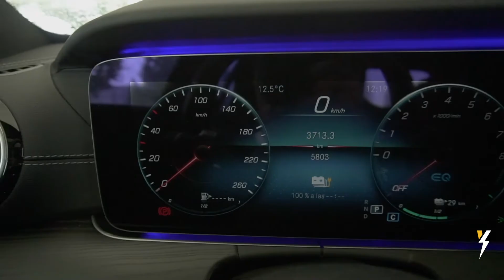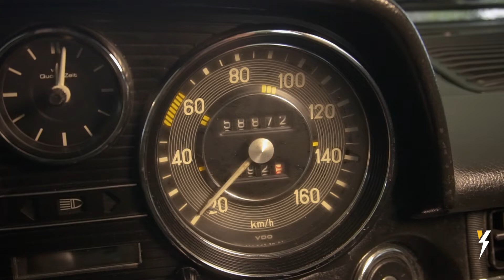Mercedes Clase E W214 vs Mercedes W115 - Comparativa en español | HolyCars TV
Este vídeo comparativa entre el Mercedes Clase E W214 y el W115 es uno de los más emotivos que hemos hecho jamás. Ponemos enfrente a dos generaciones de una de las berlinas más lujosas y con más historia del mercado, habiendo entre ellas casi medio siglo de distancia temporal.

Un reconocimiento al saber hacer de Mercedes y al propio Mercedes Clase E 2021, que ha evolucionado y ahora cuenta con esta versión híbrida enchufable de 320 CV de potencia. Una berlina de representación que, por comodidad, refinamiento y tecnología bien podría canibalizar algunas de las ventas de su hermano mayor.

Sin embargo, lo verdaderamente importante en esta comparativa del Mercedes Clase E es comprobar la evolución. Tanto de la marca, como del modelo en sí, ya que cuando este 'abuelo' que traemos al canal estaba a la venta todavía no recibía el nombre de Clase E, sino que se limitaba a la nomenclatura de W115.

En líneas generales, con la prueba del Mercedes Clase E te das cuenta de que era un gran coche entonces, y de que también lo es ahora. Ha mantenido su nivel. Y a ti, ¿qué te parece? ¿Te ha gustado el coche? ¿Y el vídeo?